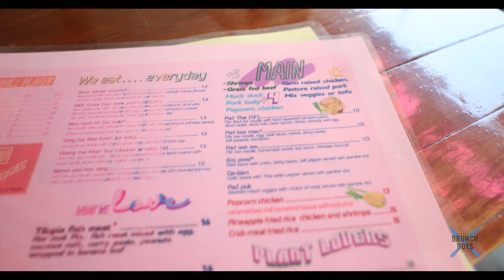Let's Noods N Chill and Eat Thai Food with Jaymee Sire ! | Brunch Boys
I'm feeling lucky that a new highly regarded Thai place, Noods N Chill has opened just up the street from me! So Jaymee Sire tagged along so we could try some Northern Thai yuminess! We got the Chang Mai Khao Soy, Pork Knuckle, and Popcorn Chicken

BRUNCH BOYS is a new media company founded and operated by Jeremy Jacobowitz focused on everything BRUNCH! That means food, lifestyle, travel, events and more that Jeremy has carefully curated based on his own passions. With over 480K followers across out platforms including Instagram, YouTube, Twitter, Facebook and theBrunchBoys.com. Jeremy shares his love of brunch through original videos, photography and blog posts.